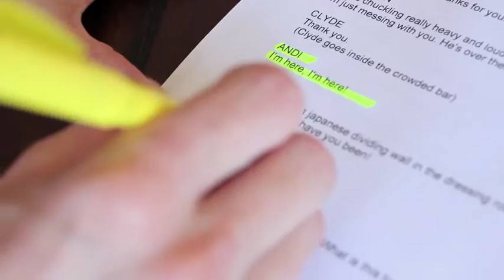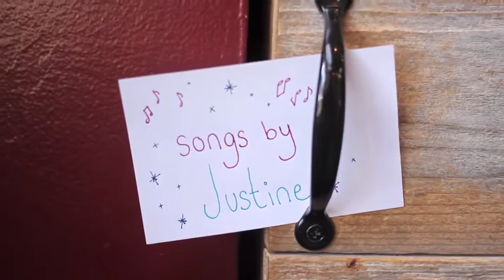DIY Video Workshop Leader